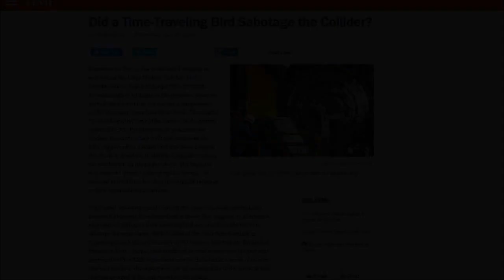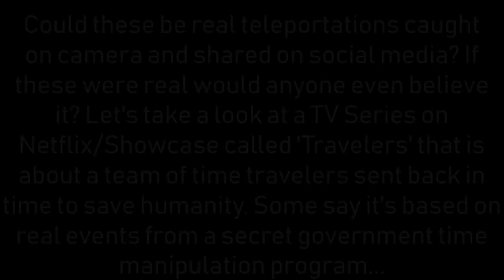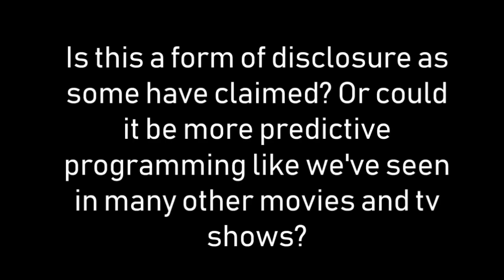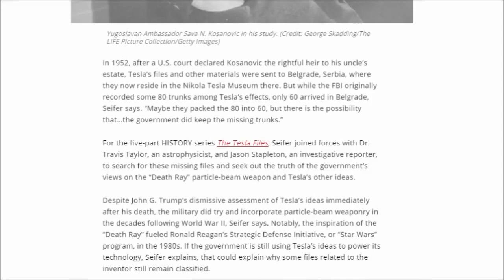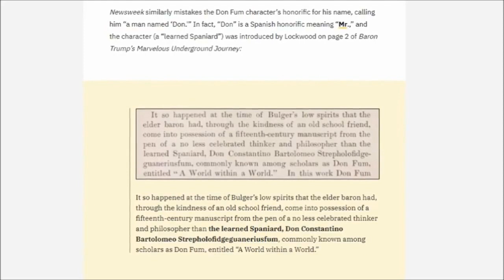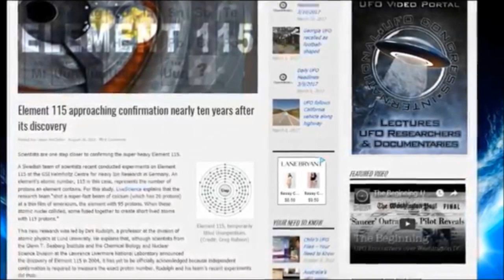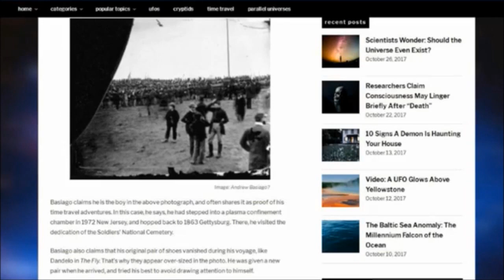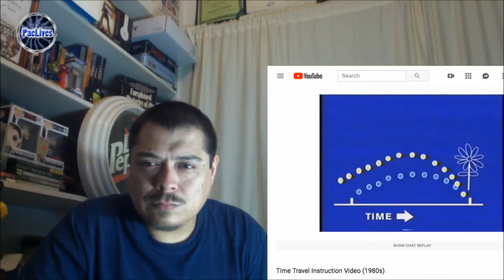Time Travel Proof?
You be the judge...

2021 Rest In Peace Records International Production. Produced by PacLives aka AMMO.